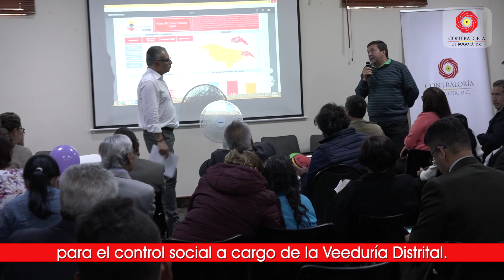NotiControl TV diciembre 13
Contraloría de Bogotá concluye  II ciclo de Audiencias Públicas denominado “La alianza consolidada con Bogotá”. Cerca de 6.000 personas participaron de los 14 encuentros ciudadanos.

120 líderes sociales de Bogotá recibieron el taller denominado “fortalecimiento de las redes de veedurías ciudadanas. La iniciativa liderada por la Contraloría de Bogotá busca preparar a la comunidad para que vigile los recursos públicos.